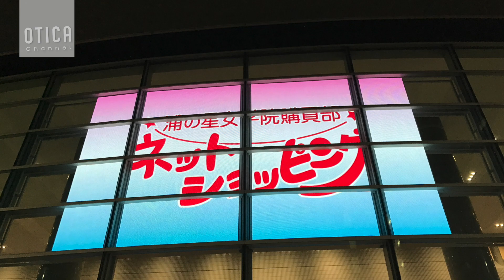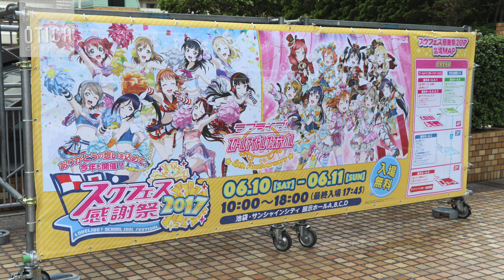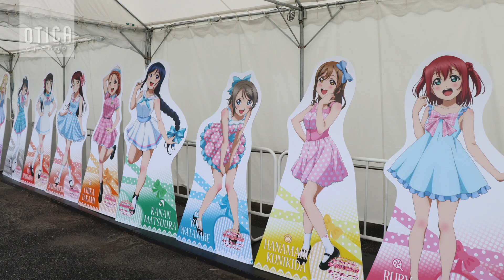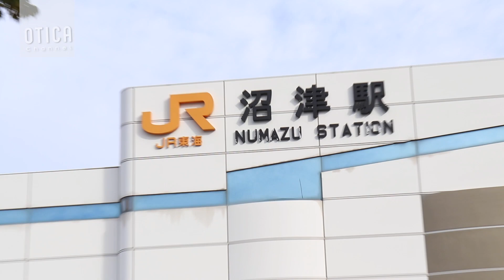今年もありがとう！2017年は出会いと感謝がたくさんあった年でした！！！【ラブライブ！サンシャイン!!】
今日も動画見てくれてありがとう！このチャンネルはみなさんと共に成長していきます！

A,  オティカちゃんねるとは商品紹介からゲーム実況まで幅広い様々な動画をたまの夜8時に配信しているインターネットメディア・エンターテインメントです！

撮影機材：Canon EOS80D
編集機材：Apple Macbook Pro Retinaディスプレイモデル 13inch
編集ソフト：Apple Final Cut Pro, Motion5, Pixelmator